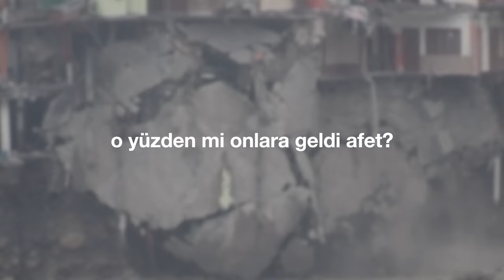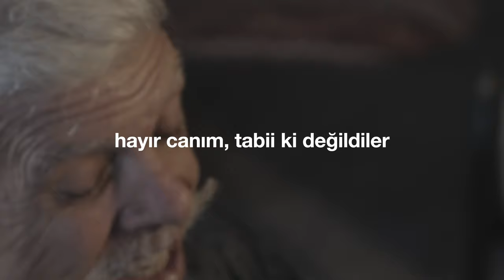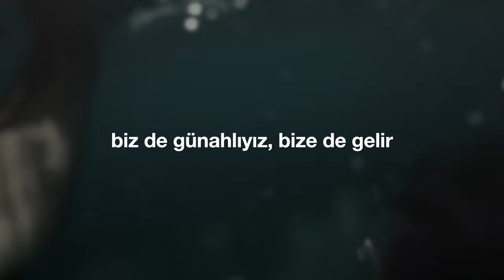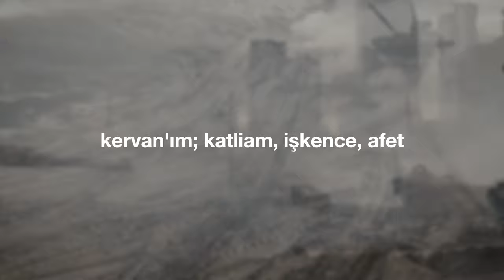"Gelir Felâket" (Cem Kervan) Söz Videosu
"Gelir Felâket"
Tekli Olarak Çıkış Tarihi: 23 Ekim, 2024
Cem Kervan'ın "Neden Barışmıyorsunuz?" albümünde de yer alır.
Albümün Çıkış Tarihi: 25 Aralık, 2024

Sazlar: Serhat Doğan
Kaval: Veli Kenan Şimşek
Perküsyon: Haydar Demir
Erbane: Charles Vincent
Geri Vokaller: Meliha Bilgili, Gülseren Yılmaz

Sözler:

Gelir Felâket

Bunlar daha mı çok günahkârdılar?
O yüzden mi onlara geldi afet?
Hayır canım tabii ki değildiler
Tövbe etmezseniz gelir felâket

İbadethanede katliam olur
Canların başına bina yıkılır
Biz de günahlıyız bize de gelir

KERVAN’ım katliam işkence afet
Korkunç olaylar facia cinayet
Sonsuz helâk bile geliyor elbet